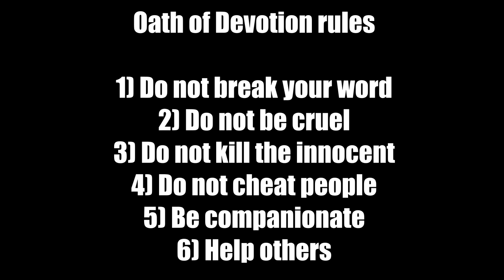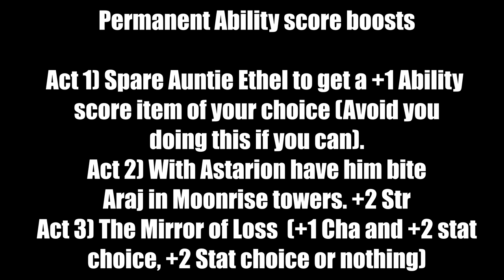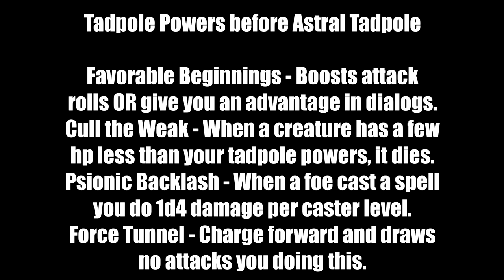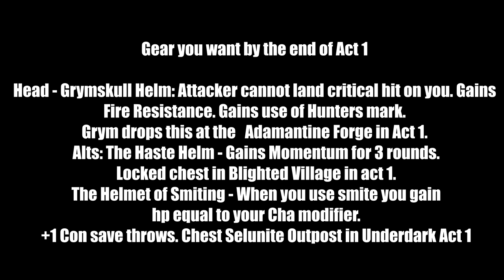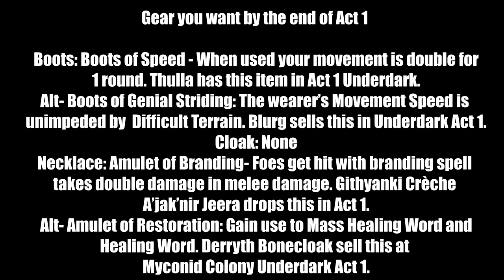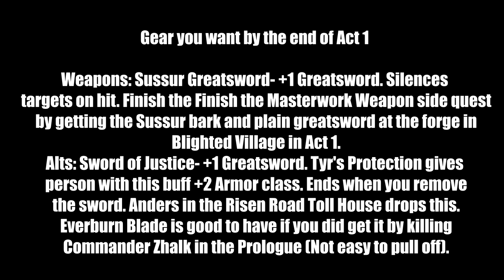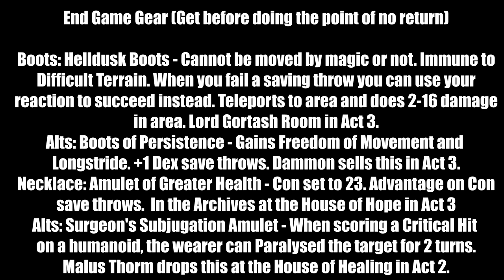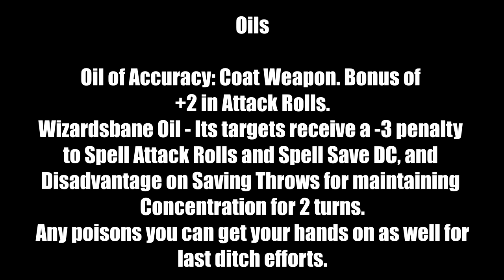Baldur's Gate 3 Pure Paladin Oath of Devotion Ultra DPS build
Hello and welcome to Lord Fenton Gaming Plays Baldur's Gate 3. I am your Lord Fenton. In this Baldur's Gate III Build video, I am doing the Pure Paladin Oath of Devotion Ultra Build. This BG3 build video I will show you all on level up, tadpole powers, gear, potions, oil, elixirs and combat tactics. This will include the character creation process as well. With this Smite happy Paladin build you will dominate the battlefields.

Special note: Take the Ability Drain tadpole power also since it does drain either Str if you use melee or Dex if you use range. I need to mention in this note that Bloodlust elixir is good. When you kill a foe with this elixir you will gain 5hp and a free action. I will put those in the melee builds in the future.

Video start - 0:00
Intro - 0:10

Note: You start slow however you will quickly catch up in the DPS department and fast. Your smites and great weapon damage without smites will be the key to victory.

Pros and Cons of this build - 0:43
Races - 2:06
What is in store for you - 5:31
Backgrounds - 6:05
Ability Points - 6:30
Skills - 7:49
Oath of Devotion rules - 8:42

Note: Do not break these rules or your an Oathbreaker. Save as always if need be.

Level 2 - 9:55
Level 3 - 12:19
Level 4 - 13:33
Level 5 - 15:18
Level 6 - 17:08
Level 7 - 17:41
Level 8 - 18:13
Level 9 - 19:36
Level 10 - 21:16
Level 11 - 22:03
Level 12 - 22:39

Note: I did not include Auntie Ethel since I was afraid I become an Oathbreaker during this. If you do get it with someone else go ahead go for Cha than go for the +1 cha in the mirror of loss to get it to 20. This will than let you go for 2+ str instead at the mirror of loss. Use these boosts to your advantage as I did.

Permanent Ability score boosts - 23:48
Tadpole Powers - 27:36

Note: Like my Star Wars The Knights of the Old Republic builds I am including gear advice. This time around also I am now doing alchemy items so you can cheese the game with the builds. Make sure if it notes Act 1, Act 2 or Act 3 before the point of no return to get them. So do not leave an act until you get those items.

Gear Advice By the End of Act 1 - 30:06
End Game Gear - 38:43

Note: Abuse these potions, elixirs and oils to win combat and more.

Potions - 45:49
Elixirs - 46:38
Oils - 47:27
Combat test - 48:07

Final Advice - 49:36
Other BG 3 vids - 50:47

With the right gear and setup like I have you will do so much damage plus more with this Pure Paladin Oath of Devotion Ultra DPS build.

This was filmed with Nvida's Shadow Play on my PC!